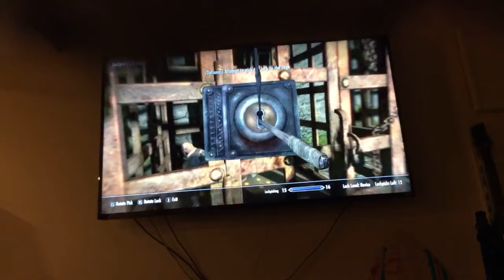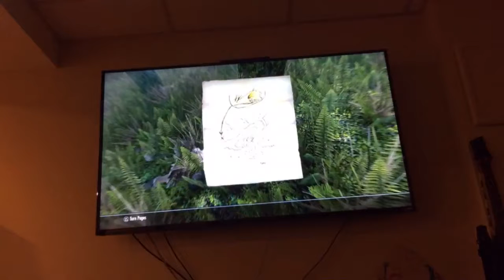Skyrim Special Addition 1 Livestream!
What’s up? Today we are playing Skyrim: Special Addition 1 Livestream! Have fun! Let’s Play Skyrim!